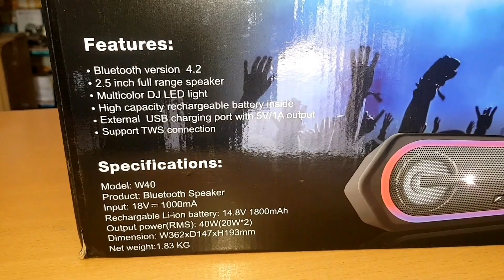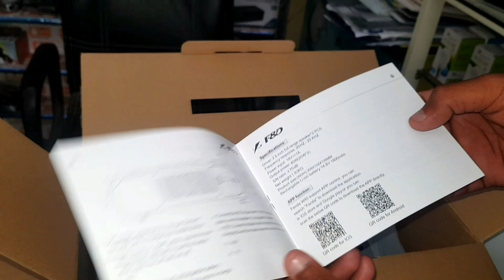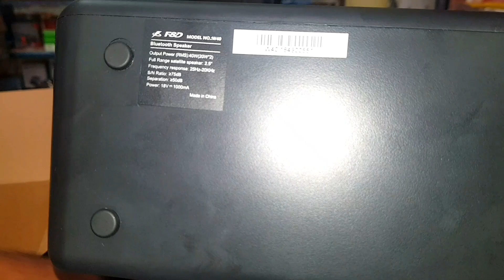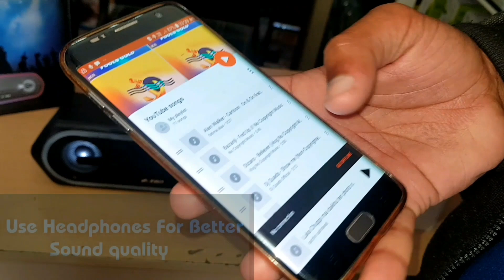F&D W40 High Fidelity wireless Bluetooth speaker UNBOXING WITH 40watts RMS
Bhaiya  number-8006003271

2019 BEST BUDGET  HOME THEATRE/TOWER SPEAKERS BEST BUY LINK

Obage DT-2605
Philips SPA8000B
Zebronics 5.1 Dhoom
Boat Aavante 1500
Sony SA-D40

My GEARS-